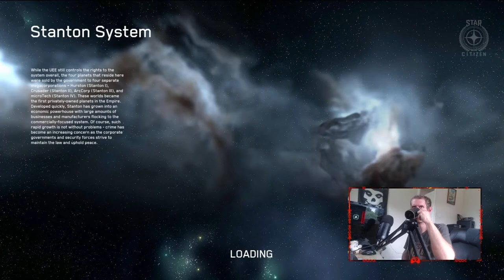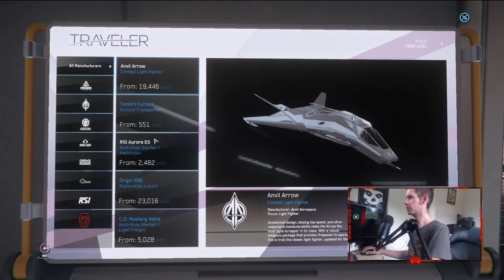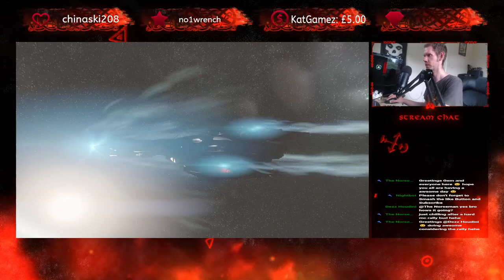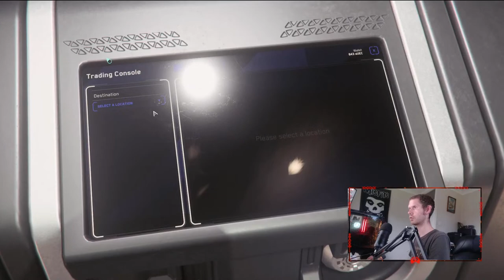Star Citizen - Sunday Chill stream with Max and Mac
Discords
 To  Join  the gaming server -

if you  wish to add me on
 Epic it is GemstoneYT89
 Uplay Account - GemstoneYT
 X-Box - laceylacey
 Psn - Jemmy_Games
 Steam - Gemster

PC Specs
(R) Core(TM) i7-8700K CPU @ 3.70GHz   3.70 GHz
GPU - GTX 1060
32.0 GB  Vengence Pro RGB
Corsair Hydro H100 x 240 mm Radiator Dual 120 mm
1TB Samsung SSD
External HD - 500GB
External HD - 1TB
Gigabyte - Z
1x 32inch Samsung
1x Asus 24inch
Black Yeti Mic with boom arm
Logitech HD Webcam
Astros A10 Headphones
Aula Mouse and Keyboard
Rules
No Self Promoting
No Rasicist comments
Dont be a Dick
Mods Have the Final Say